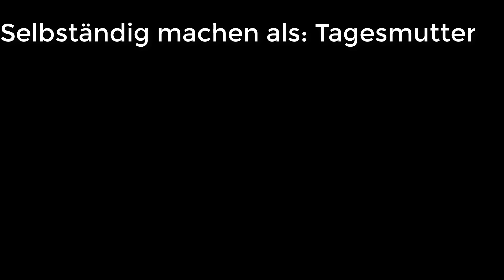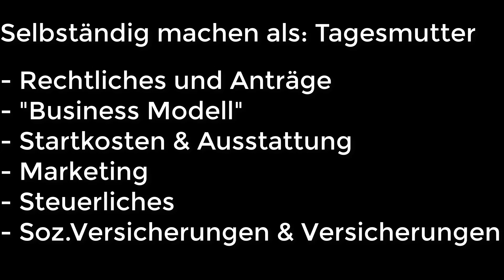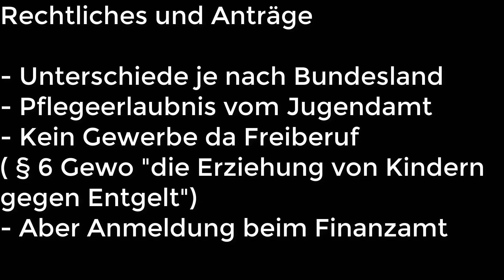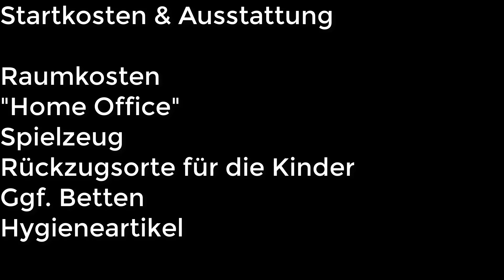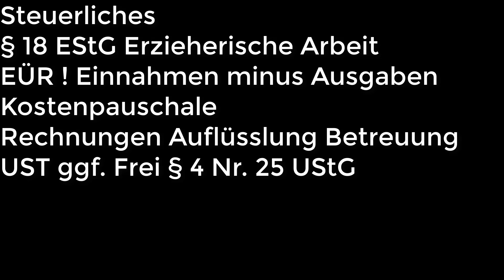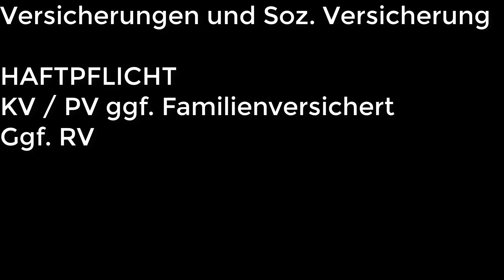Selbständig machen als Tagesmutter | Tagesmutter werden | Wie werde ich Tagesmutter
Selbständig machen als Tagesmutter
Selbständig machen als Tagesvater
in diesem Beitrag möchte ich ihnen aufzeigen auf was sie bei einer Gründung als Tagesmutter bzw beim Selbständig machen als Tagesmutter so alles drauf achten sollten. Desweiteren versuche ich ihnen ein paar Tipps und Tricks mit auf den Weg zu geben.
Dieses Video ist aber sehr allgemein und kurz gehalten. Dieses Video ersetzt keine Beratungen bei Fachleuten sonder gibt ihnen nur eine grobe Richtlinie mit was so alles auf sie zukommt.

Job im Steuerrecht gesucht? Hier zu den Stellenanzeigen

Kennst du schon die DIGITALE Krankenversicherung Ottonova?  Diese kann ich mit gutem Gewissen empfehlen

Mein Buchtipp

Rechtlicher Hinweis:
Dieses Video und alle anderen Videos auf diesem Kanal sind keine Steuerberatung und sollen in keinster Weise eine steuerliche Beratung darstellen. Diese Videos sollen allein der allgemeinen Wissensvermittlung dienen.
Für Fragen und Hilfen zu ihrem Individuellen Steuerfall suchen sie bitte die Hilfe einer Person auf die nach Steuerberatungsgesetz beraten darf. Das sind z.B.: Steuerberater, Anwälte und Lohnhilfevereine.
Hier kommen sie zum amtlichen Verzeichnis der Bundessteuerberaterkammer in dem alle offiziellen Steuerberater in Deutschland verzeichnet sein sollten:
Bitte stellen Sie mir keine Fragen zu ihrem individuellen Einzelfall! Diese darf ich nach Steuerberatungsgesetz nicht beantworten.
Des weiteren prüfen Sie bitte alle Informationen auf Aktualität und Richtichkeit, ich über nehme keine Haftung für die Informationen, auch mir können Fehler bei der Produktion passieren.

Begriffe:
tagesmutter
Tagesvater
Tagesmutter werden
tagesvater werden
wie werde ich tagesmutter